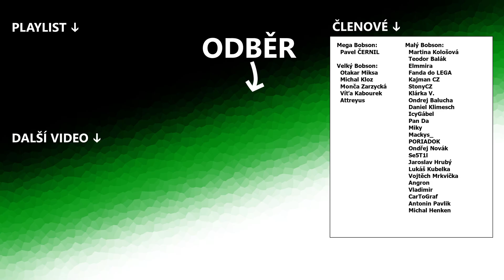Potřebujeme víc lidí, takže ... | Cities Skylines 2 #2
Nové Město nad Řekou | CZ | česky | gameplay cz | kampaň | letsplay | město | budovateská strategie | review | tutorial |

Budujeme nové evropské město a to pěkně přirozeně od základů, tak jak by se ve skutečnosti rozvíjelo.

Ultimátní budovatelská strategie v níž si vytvoříte město svých snů, plné života. Postarejte se o blaho občanů, rozvíjejte obytné, komerční, ale i průmyslové zóny ke spokojenosti všech.